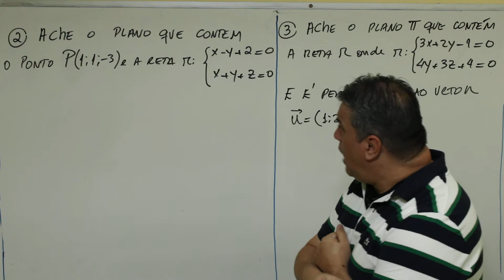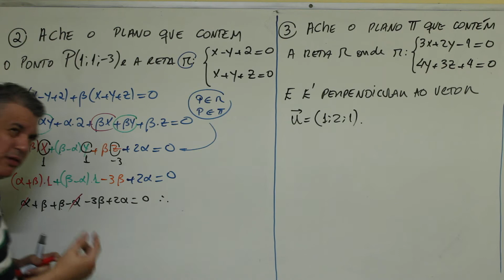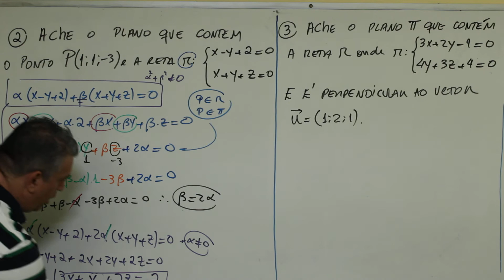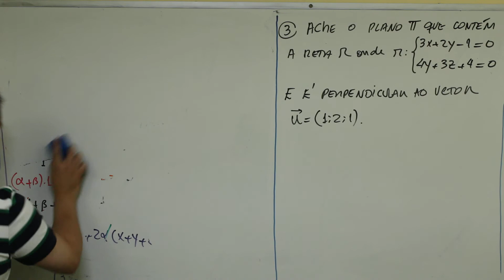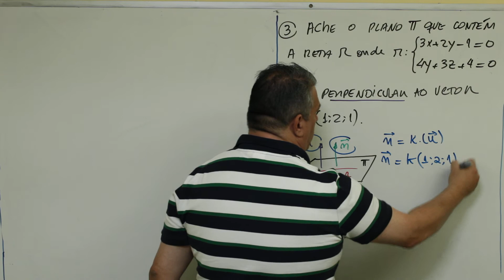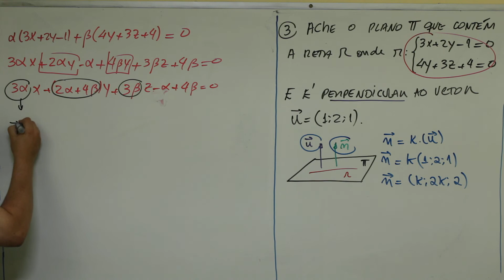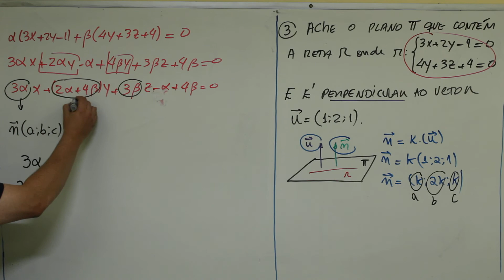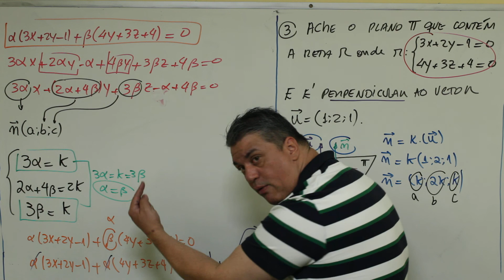2º e 3º Exemplos de feixe de Planos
Exemplos de feixe de planos